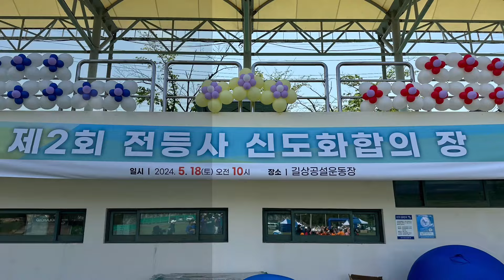"오늘은 특별한 날이라서 승복대신 체육복을 입었습니다"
5월 18일 (토)은 제 2회 전등사 "신도화합의 장" 이었습니다.
그동안 전등사를 위해 애써주신 신도 분들을 위해 다함께 모여 체육대회와 장기자랑 시간을 가졌습니다. 이 자리를 빌어 전등사를 위해 해써주시는 모든 분들께 감사의 인사를 올립니다.